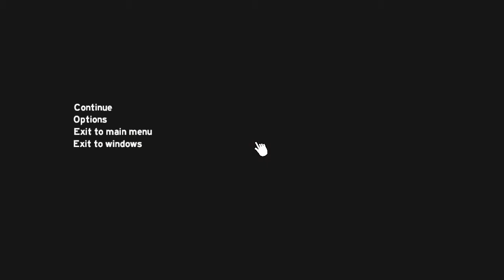Let´s Play The Forest | Survival Game [#01] Stranded in the Jungle | Atmo Take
We Start our second Let´s Play The Forest in atmo take the first episode is about what we would do if we crash down in a jungle.

Ich würde mich über Kommentare oder ein Like sehr freuen.